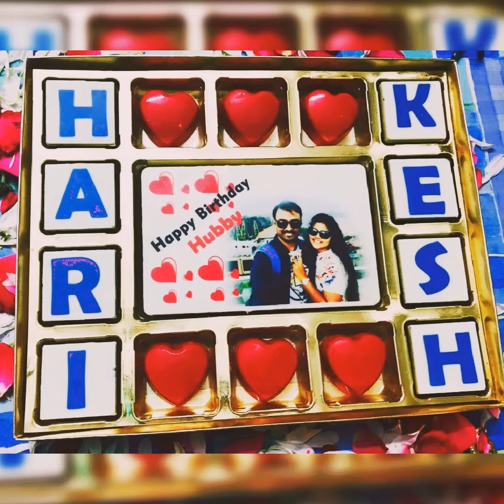Chocolate face printing customized lover chocolate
Customized to all type of name, face photo printing.. Many type verity available also if any interested whatsapp, DM📞 all Our India shipping services available 🚚